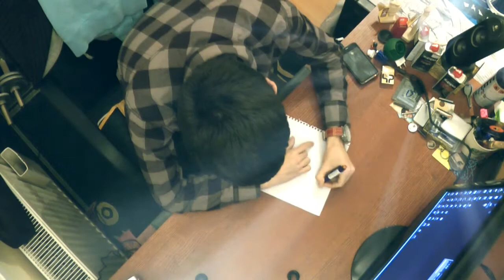Waiting outside the line alone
Len vtedy ľúbime, keď ľúbime bez príčiny...